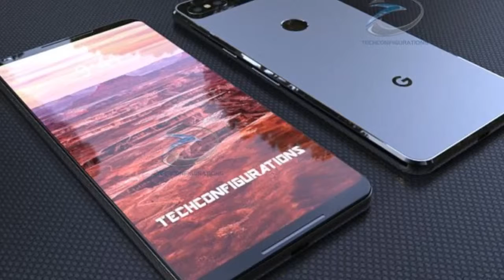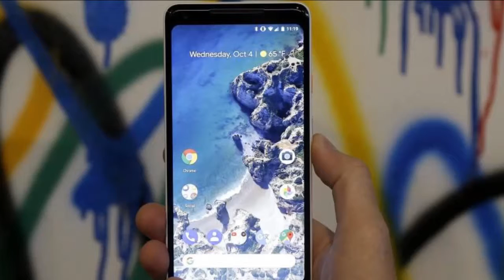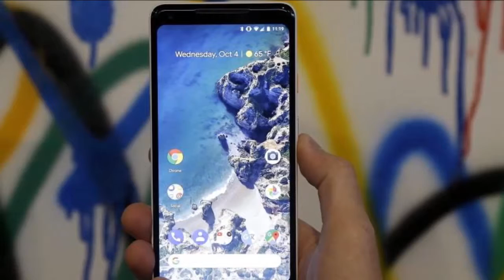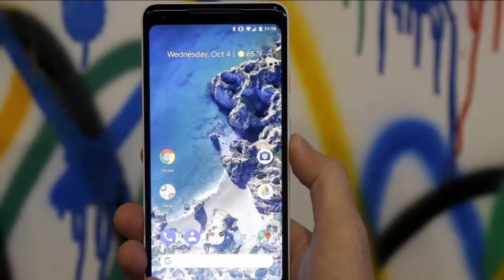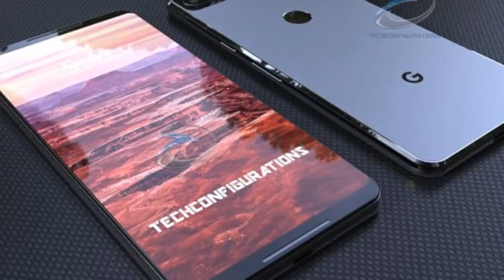GOOGLE PIXEL 3 ? Is it now CONFIRMED?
Google has officially retired the original Google Pixel and Google Pixel XL smartphone from its online store.

The smartphones, Google’s latest foray into original products, which were released in October 2016, are still available to buy from third parties, such as Amazon, Google confirmed to The Verge.

This has sent the Internet rumour mill into overdrive, predicting when we could see the next instalment in the series: the Google Pixel 3.

Here’s what we know so far about the Google Pixel 3.